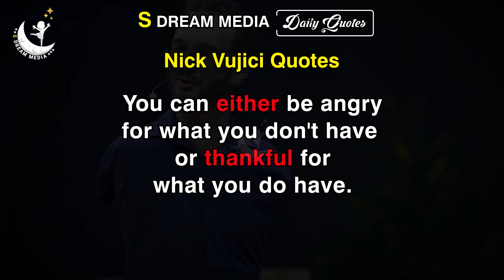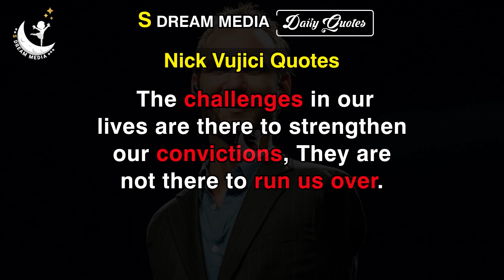Nick Vujicic Quotes || Daily Quotes || S Dream Media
S Dream Media is purely Entertainment based digital media channel. All Tollywood Movie Updates, Latest Telugu Trailers, Promos, Teasers, Gossips, Celebrities immediate news and much more can be found in this channel. Please do follow this channel.